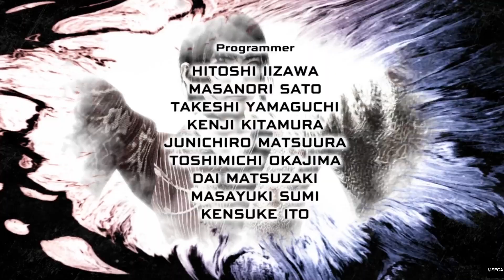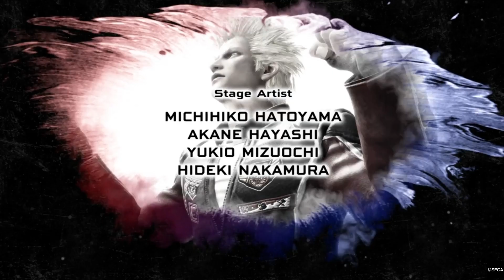Virtua Fighter 5 Ultimate Showdown | Eileen | 1cc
Me salieron varias partidas buenas con ella, así que he elegido subir en la que he derrotado a Dural.